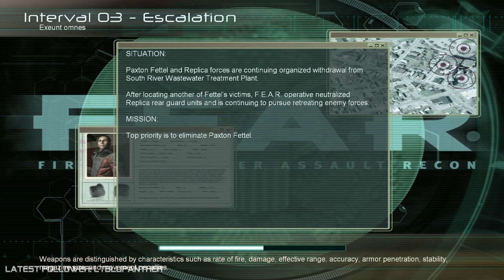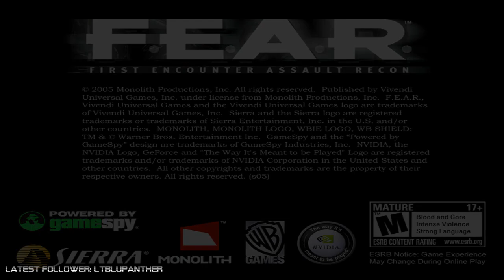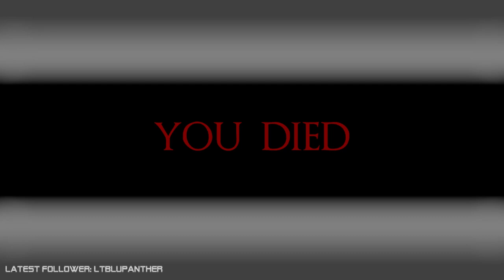F.E.A.R. is the mind killer. (F.E.A.R. Playthrough Part 3 / Part...2?)